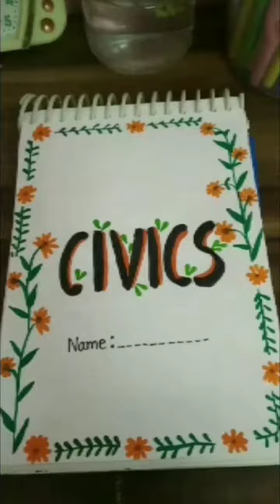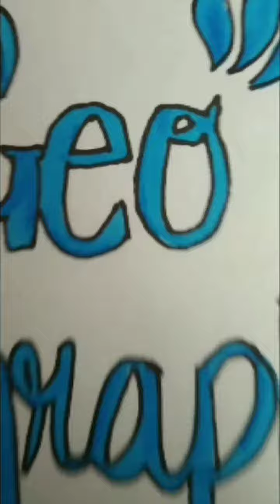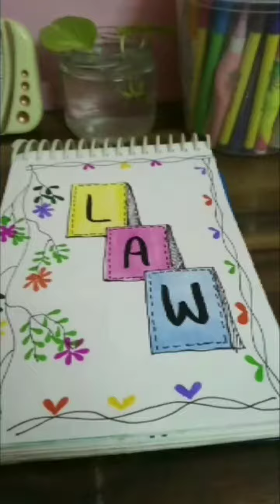Easy Front Page Design